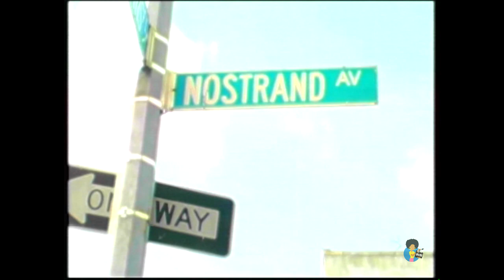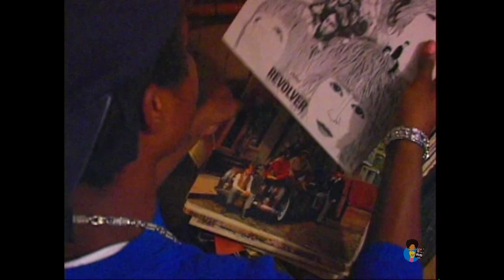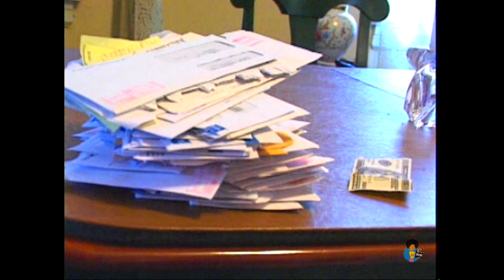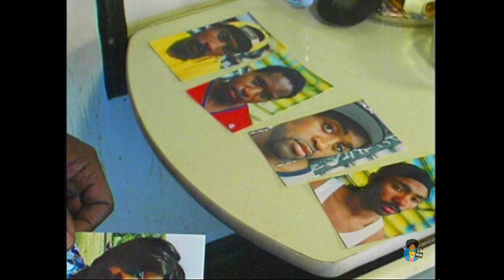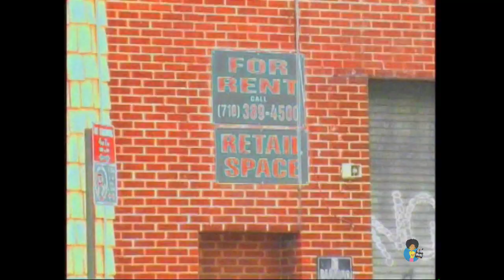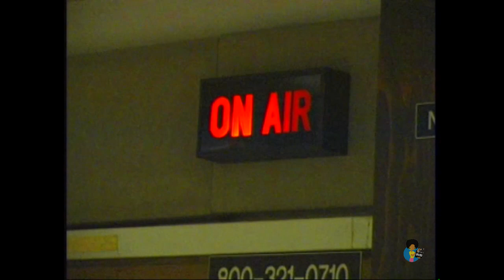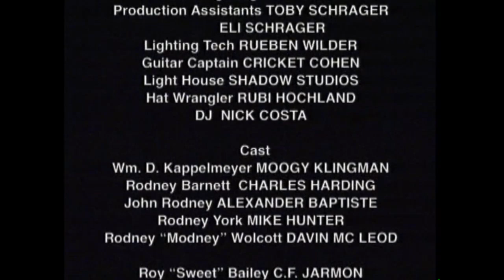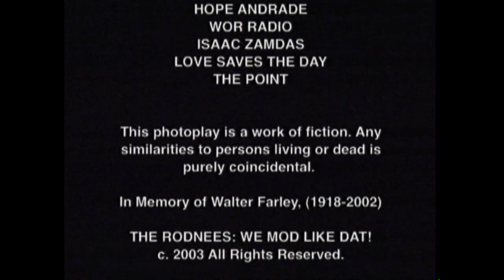The Rodnees: We Mod Like Dat! (2005) | Reverse Cultural Appropriation Mockumentary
Four African-American lads from Brooklyn can't cut it in hip-hop, discover The Beatles, and become modern-day British Invasion-style singers. Written Produced and directed by Lindley Farley (The Boss of the Ballet) All songs written and performed by Lindley Farley.

Starring Moogy Klingman, Moogy Klingman, Charles Harding, Alexandre Baptiste, Mike Hunter, Davin Mcleod, Cf Jarmon and Mike Calderon.

Stuart Rifkin
Producer